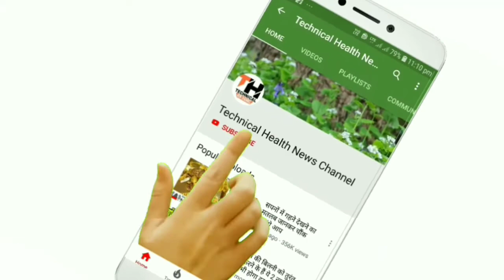शरीर में हैं खून की कमी तो एक बार जरूर देखें Shareer Mein khoon kee kamee hai to ek baar jaroor dekh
दोस्तो आज मैं आप लोगों को बताऊंगा की शरीर में हैं खून की कमी तो एक बार जरूर देखें ये वीडियो